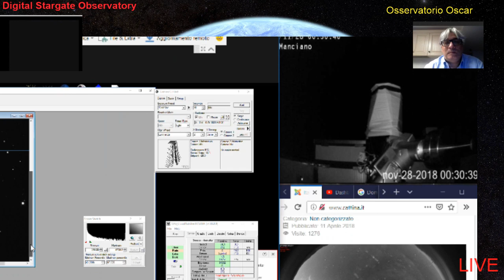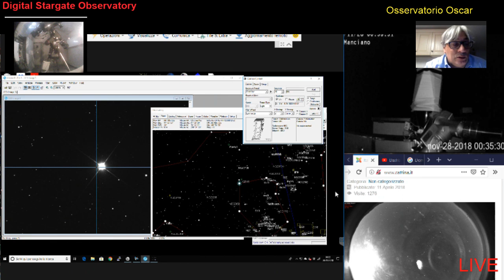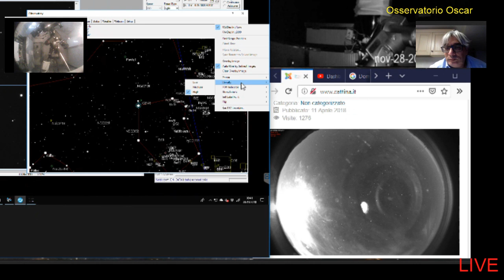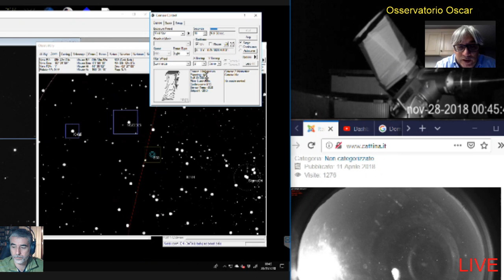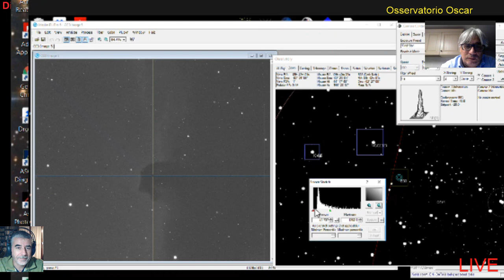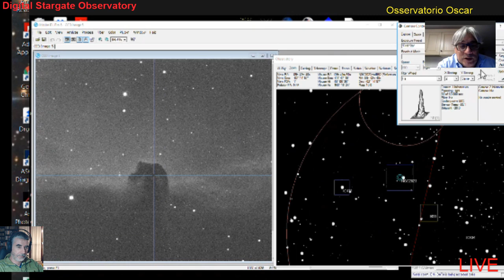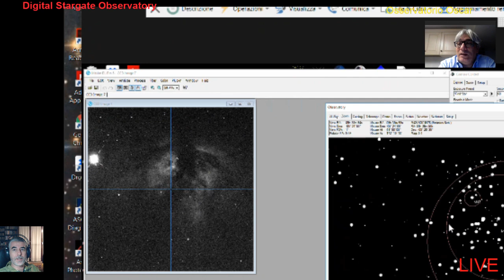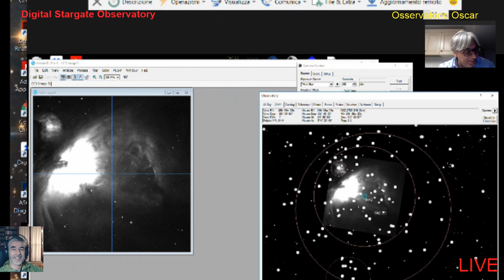Live da AstroCamp Manciano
Collegamento con  l'osservatorio di  Oscar Cattina e il Digital Stargate Observatory